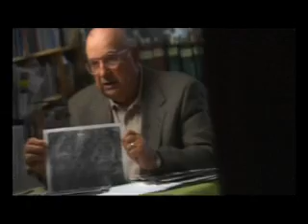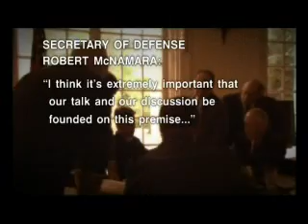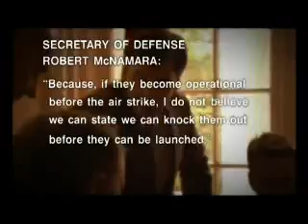Cuban Missile Crisis 5